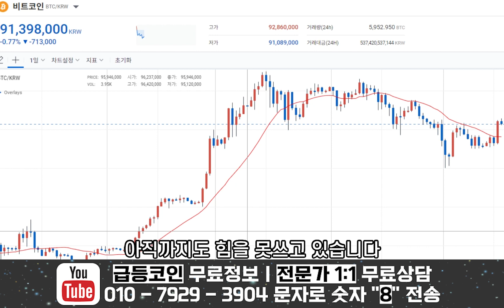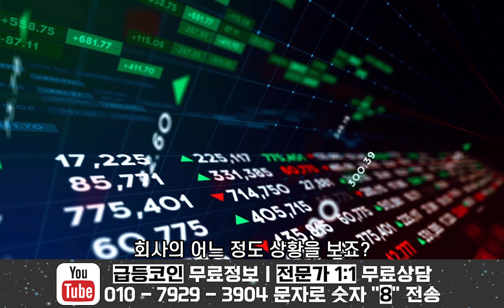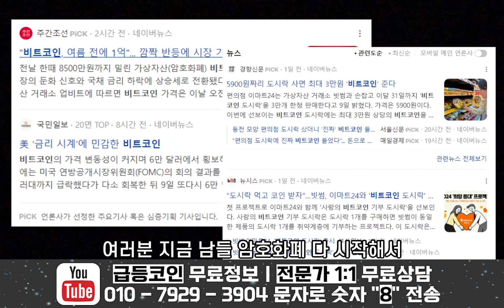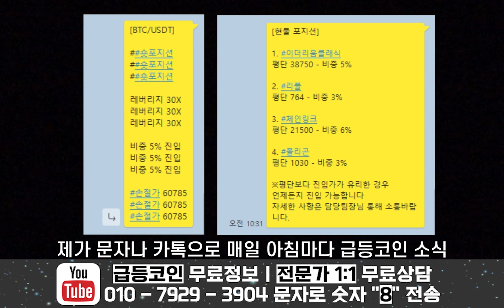체인링크 하단 지지선 보인다. 이제 반등할 때!